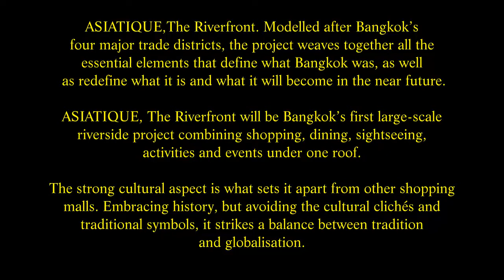Asiatique the River Front, Wat Rajsingkorn, Charoenkrung Rd , Bangkoleam, Bangkok, Thailand (13)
Wat Rajsingkorn ( Wat Prakarai ) 2194 Charoenkrung Rd., Wat Prayakrai, Bangkoleam, Bangkok 10120, Thailand. Situated next to Asiatique on the Chao Phraya River in Bangkok, Thailand. Chao Phraya Express Boat Orange Flag line operates from this terminal  S3 to Nonthaburi daily between 06.00am to 19.00pm  hours. The Temple is small compared to others in Bangkok. But still holds that special charm that makes Temples in Thailand so unique.
Back in the 1900's, during the reign of King Chulalongkorn, Asian countries were under threat of invasion from the European superpowers. With great foresight, King Chulalongkorn took the initiative to raise Siam to the level of leading countries of the world and decided to establish relations with Denmark. Included in this process was the construction of a pier belonging to the East Asiatic Company, a business dedicated to the export of teak wood and owned by Mr. Hans Nille Andersen, a Danish national. This pier signalled the beginning of international trade between the Kingdom of Siam ( the former name of Thailand ) and European nations and was the key to Siam maintaining the sovereignty and independence it enjoys to this day. Today, that same area which the East Asiatic pier occupies is being restored to its original glory under the name ASIATIQUE The Riverfront, the first and the biggest lifestyle project in Asia on the banks of the Chao Phraya River, and soon to become Bangkok's trendiest landmark.
Actually it's more than a typical night market -- it could also be called a shopping and lifestyle complex. However the main place is a shopping area located in the old warehouses of the East Asiatic Company. And that's the really nice thing about it: The Riverfront is a homage to Bangkok's past as a riverside trading post during the end of the 19th and beginning of the 20th century. Originally this was the pier where a lot of the teak wood trade took place, managed by Mr. Hans Nille Andersen. Located on the grounds which formerly belonged to a Danish trading company, many of the original buildings have been retained ( although they did get a facelift ). It's popular not just with tourists, but also with Thais, but it definitely is the most upscale night market in Bangkok. One of the first things you'll see when you walk from the river to the market is a huge iStore.
The Asiatique Riverfront is separated in four districts:
ASIATIQUE,The Riverfront. Modelled after Bangkok's four major trade districts, the project weaves together all the essential elements that define what Bangkok was, as well as redefine what it is and what it will become in the near future. ASIATIQUE, The Riverfront will be Bangkok's first large-scale riverside project combining shopping, dining, sightseeing, activities and events under one roof. The strong cultural aspect is what sets it apart from other shopping malls. Embracing history, but avoiding the cultural clichés and traditional symbols, it strikes a balance between tradition and globalisation.
Charoenkrung District, once the old trade centre, is now a 'new road to the country's modernization'. Find both traditional and modern Thai culture through performing arts, Thai puppets by Joe Louis Theatre and Calypso Show as well as more than 1,000 retail shops selling Thai handicrafts, souvenirs home decor and spas.
Town Square District blends Thai and Western ways of life, with an international dining scene and sports bars. There is also space for events and activities, including sports, games and product launches
Factory District is the area for fashion showcases, a hip dining scene and shops selling all kinds of design products from clothing to gadget. The focus is on modern lifestyles born after the 'Industrial Age'.
Waterfront District, the main highlight at ASIATIQUE,The Riverfront, is essentially the development of Bangkok's riverside from a centre of trade to tourism. International fine-dining establishments occupy the areas along the riverbanks, while the city's longest public boardwalk ( 300 mtr. ) is lined with restaurants and events venues. This is also where the concerts, festivals and the New Year's countdown celebrations take place.